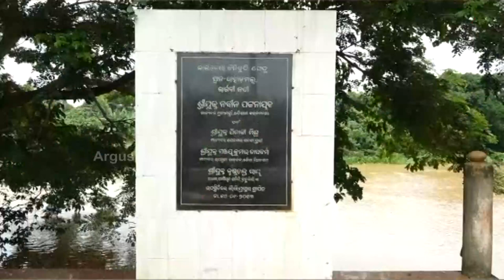ହଟହଟା ହେଲେ ଇରିଗେସନ୍ ଜେଇ ଏବଂ ଏସଡିଓ ।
ଏକଘଣ୍ଟା ଧରି ଅଧିକାରୀଙ୍କୁ ଘେରିଲେ ଗ୍ରାମବାସୀ । ସ୍ଥାୟୀ ନଦୀ ବନ୍ଦ ନିର୍ମାଣ ବଦଳଳେ ପ୍ରତେକ ବର୍ଷ ବାଲିବସ୍ତା ପକାଇ କାର୍ଯ୍ୟ ସାରିଦେଉଛି ସମ୍ପୁକ୍ତ ବିଭାଗ । ଭାର୍ଗବୀ ନଦୀର ତିନିକୁଦୀ ଠାରେ ଦୁର୍ବଳ ନଦୀ ବନ୍ଧକୁ ଜଗିବସିଛନ୍ତି ଗ୍ରାମବାସୀ